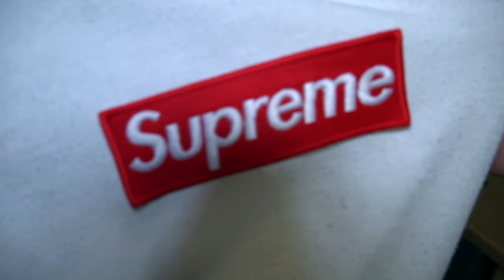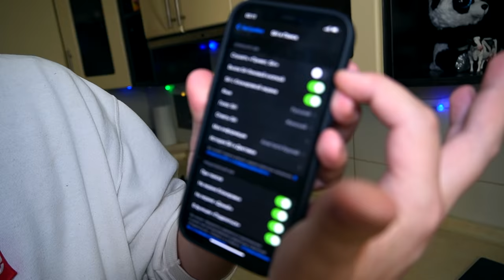СНЯЛ МАСКУ С СИРИ в 3:00 (настоящее лицо siri)